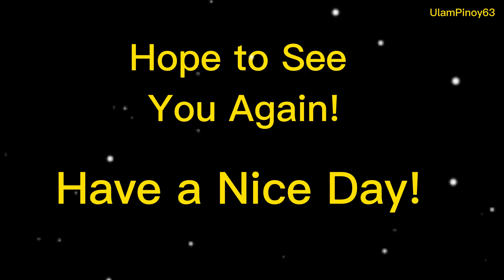Fried Smelt and Mustard Greens Leaves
This dish is very affordable but truly delicious, the Smelt is a bit crunchy and the Mustard Green leaves goes really well with it. Flavored by the creamy coconut sauce this dish really is a perfect combination and will be love by people who enjoyed eating fish and vegetable combination. Please Try and Enjoy!

Hope to See You Again and Have a Great Day!

UlamPinoy63